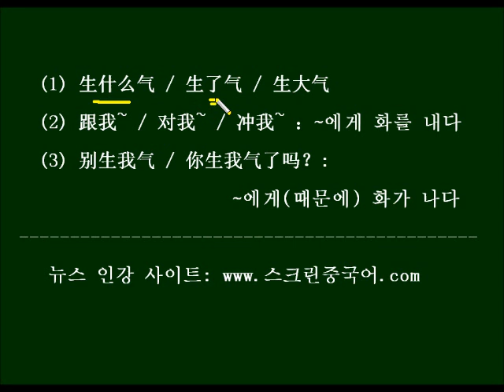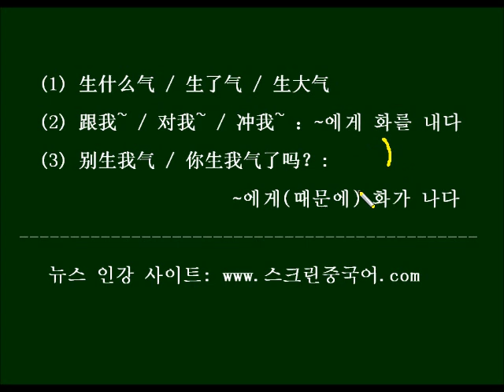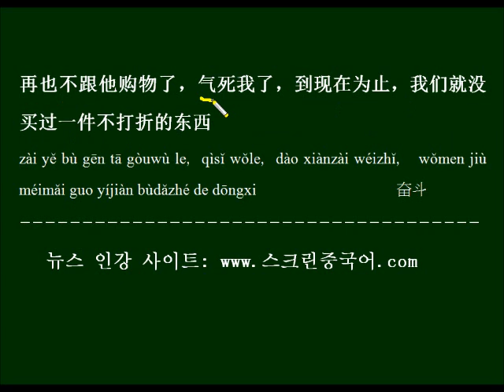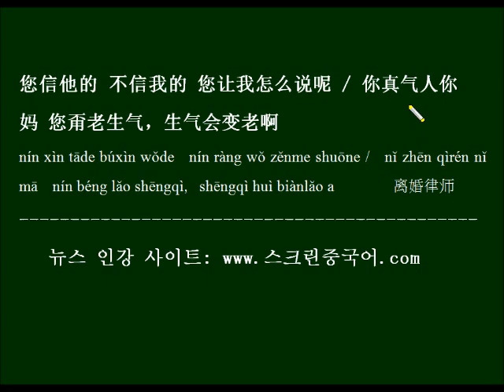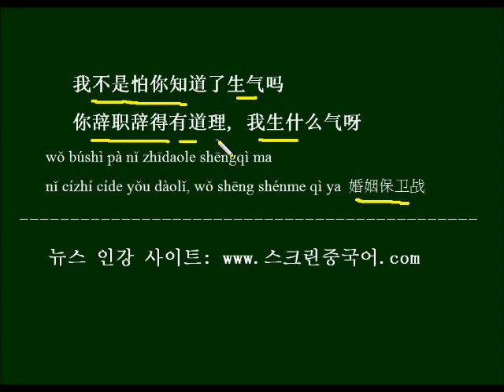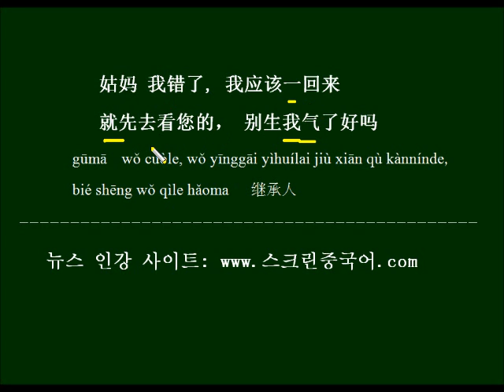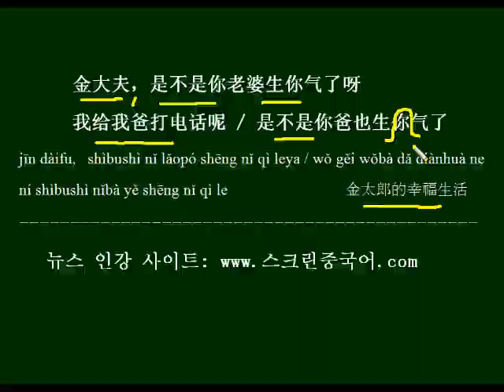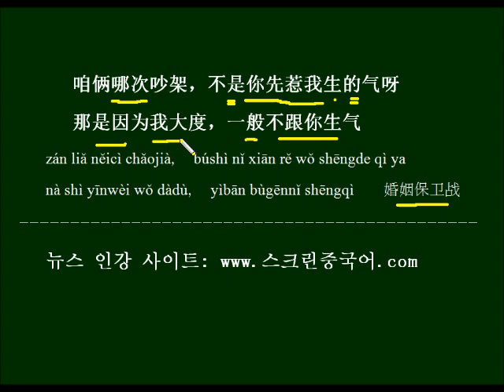跟我生气와 生我气의 차이 - HSK3급단어 生气 중국드라마대사로 배우기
生气의 품사와 주의할 용법, 跟我生气와 生我气의 차이를 드라마 대사로 배우고, 반복해서 외워봅니다.